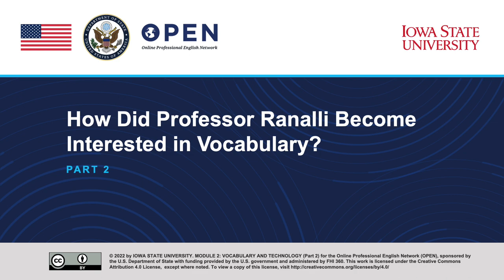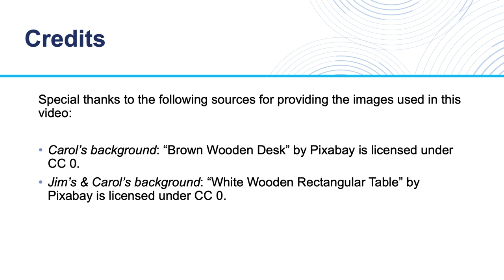Vocabulary and Technology (Part 2)